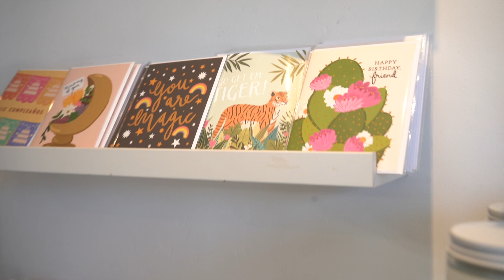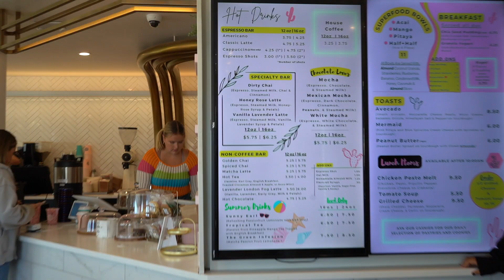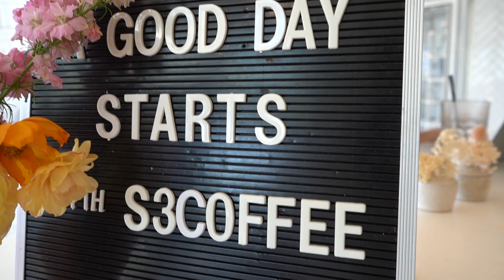A Day In My Life With My Cousins In SD *vlog* | Litzy Mora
hey guys I hope you enjoy todays vlog.
let me know in the comments if you would like to see more vlogs posted. thank you so much for watching and please make sure to subscribe if you have not yet already.